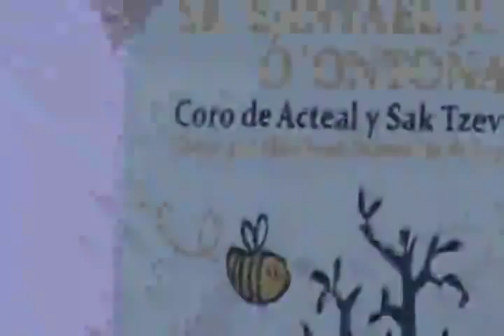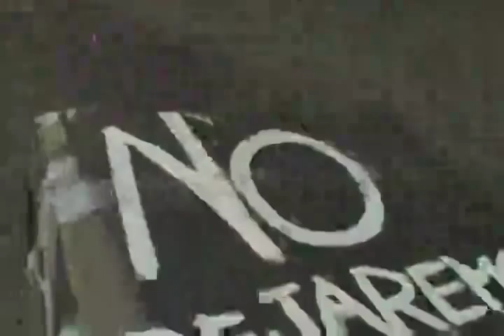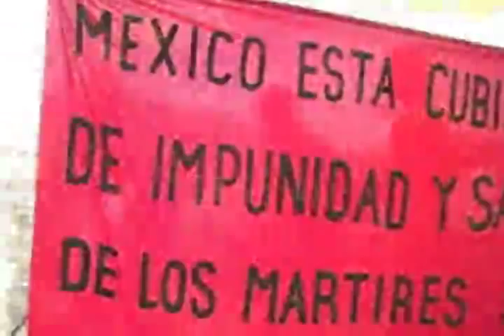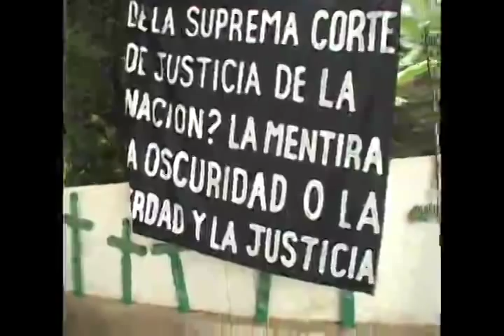NO PUEDO CALLAR Coro de acteal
Diciembre 2010; Acteal promueve nuevas y creativas formas para hacer llegar su mensaje de justicia y paz. Las
comunidades indígenas y campesinas en resistencia de los Altos de Chiapas dan su palabra a través de las voces del coro de Acteal. Una herramienta contra la impunidad y la injusticia.